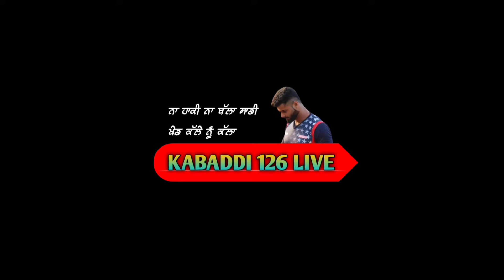ਆਉਣ ਵਾਲੇ ਦਿਨਾਂ ਵਿਚ ਪੰਜਾਬ ਵਿੱਚ ਹੋਵੇਗਾ ਵੱਡਾ ਕਬੱਡੀ ਕੱਪ ਬੈਸਟ ਰੇਡਰ ਜਾਫੀ ਨੂੰ ਟਰੈਕਟਰ ਦਿੱਤੇ ਜਾਣਗੇ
Live, world Kabaddi cup 2022, best raid Kabaddi,
Kabaddi best stop, faryad Ali Kabaddi, Sandeep nangal ambia Kabaddi,sultan samshpur kabaddi,
Kabaddi365, kabaddi123, live kabaddi, Kabaddi
Junction, khushi duggan kabaddi, Kabaddi cup punjab, Punjab Di Kabaddi, majha Kabaddi live,
Malwa Kabaddi live, doaba Kabaddi live, Kabaddi
Malwe Di, Kabaddi majhe Di, Kabaddi doabe Di , Kabaddi Punjab Di, ma khed Kabaddi, Kabaddi ma
Khed, kabaddi126live

ਵਾਹੇਗੁਰੂ ਮੇਹਰ ਕਰੇ 🙏🙏🙏🙏🙏

                    🙏🙏 ਧੰਨਵਾਦ ਤੁਹਾਡਾ ਸਾਰਿਆ ਦਾ 🙏🙏🙏